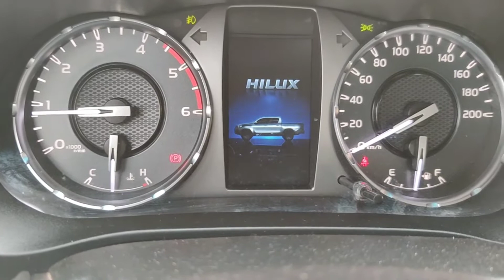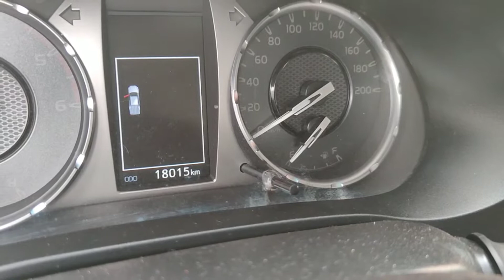TOYOTA HILUX 2.8 DIESEL 4X4 - OPINIÃO DO DONO (18 MIL RODADOS)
Canal desde 2015.

META: 20 MIL INSCRITOS ATÉ 31/12/2022 (ATINGIDA)

GRUPO DO WHATSAPP PRIVADO.

📌Me siga: @SERGIOVINICIUSMKT

APOIO: @PIRAMIDECACOAL